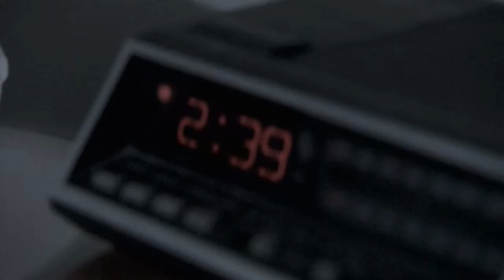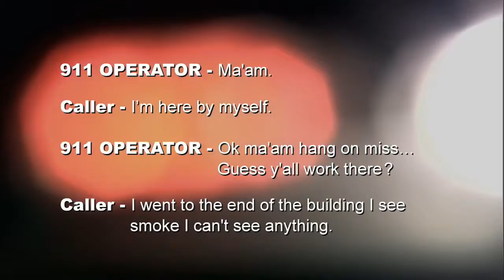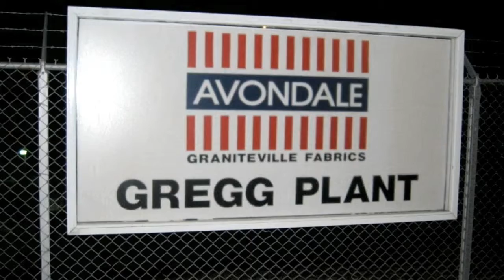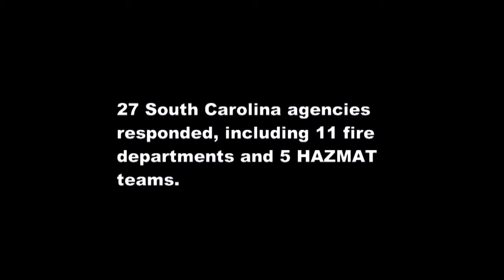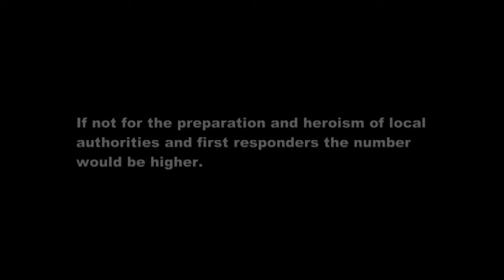Graniteville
Client: National Institute of Environmental Health Sciences
Project: Graniteville
Category: Government, Health & Safety
Services: eLearning, Creative Services

Project Description: To further the development of Advanced Training Technology products for the health and safety training of railroad workers, first responders, firefighters, police officers, emergency medical personnel, hazmat responders, and awareness in the public sector, MetaMedia, in association with the Rail Workers Hazardous Materials Training Program, developed the Graniteville training curriculum for use by rail workers and first responders in dealing with incidents involving train car derailments and the subsequent release of deadly hazardous materials.   The goal of this training program was to improve the readiness of railroad workers and first responders to safely handle emergency incidents involving deadly chemical releases and eliminate or reduce the loss of life.